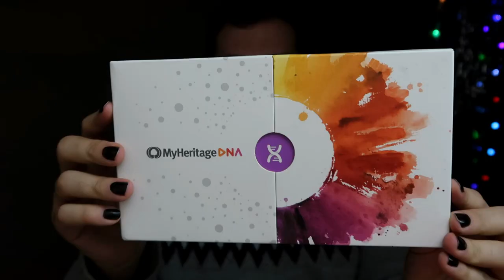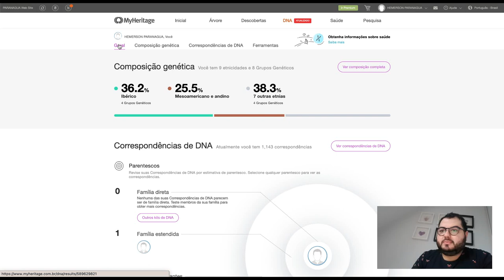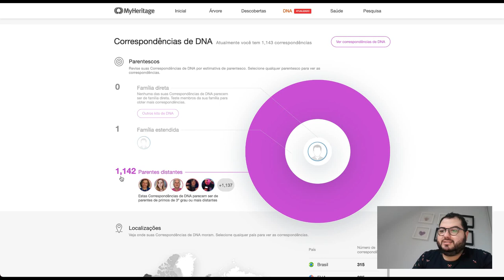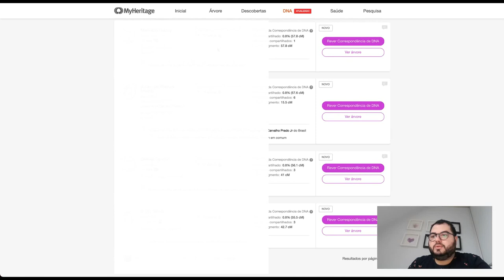FIZ O DNA DO MYHERITAGE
Tenho buscado um pouco do meu passado para saber de onde eu realmente venho e principalmente saber a história da família Paranagua. Fiz o teste de DNA para ter alguma ideia :)